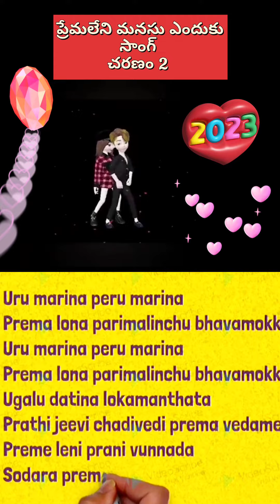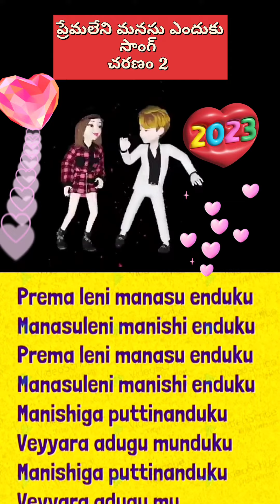PREMALENI MANASU ENDUKU /NEW LOVE SONG TELUGU / ప్రేమలేని మనసు ఎందుకు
This song was written byv'Master" Sivaji Srikar
song by S..D.Harha
This was song made with help of karaoke